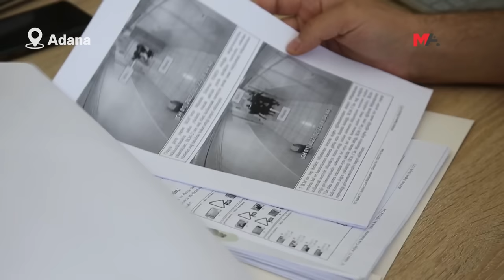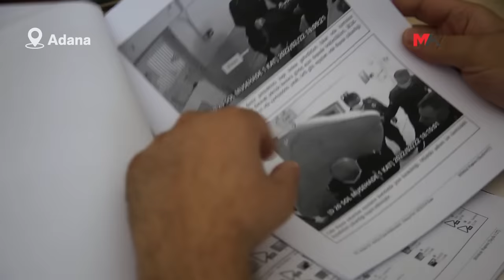CEZAEVİNDEKİ İŞKENCE KAMERADA: DARP EDİLDİ, SÜRÜKLENDİ, SU DÖKÜLEN HÜCREYE ÇIPLAK KONULDU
Adana Kürkçüler E Tipi Kapalı Cezaevi'nde tutuklu bulunan Şehmuz Emen, gardiyanlar tarafından işkence gördü, zeminine su dökülen hücreye çıplak bir şekilde konuldu. Emen’in yaşadıkları kamaralara yansırken, işkence yapan gardiyanlar hakkında iki ayrı dava açıldı.